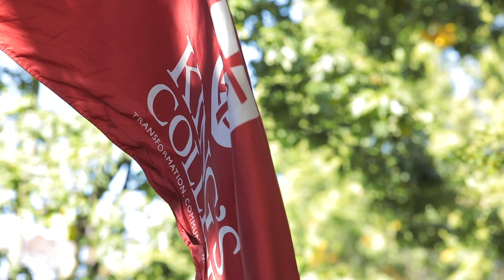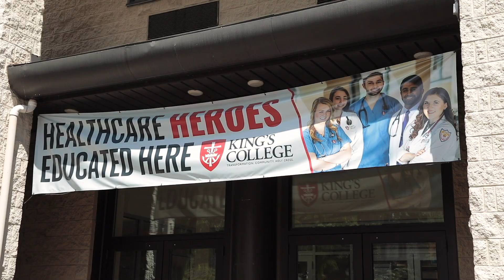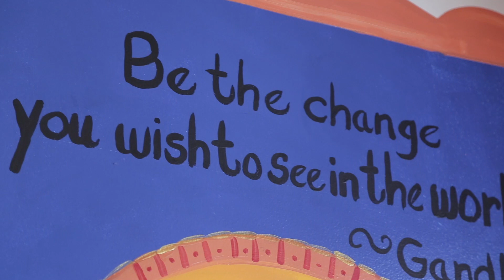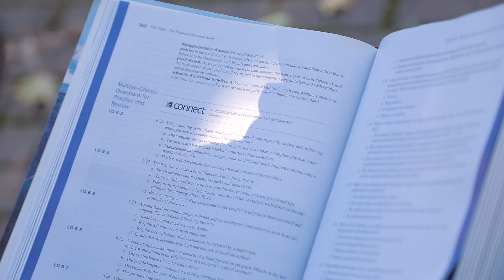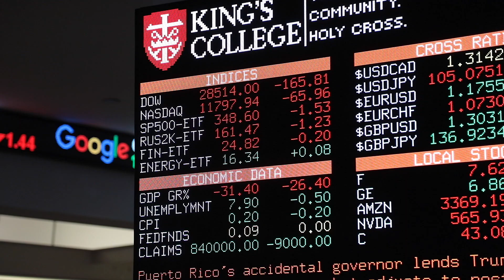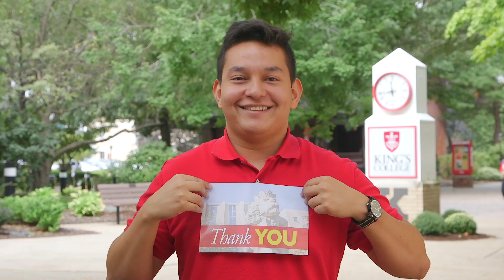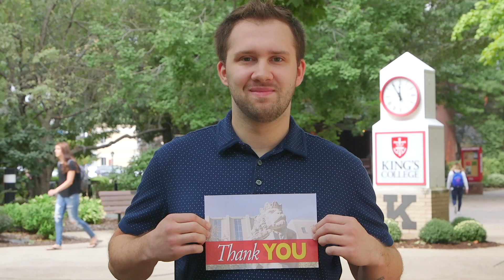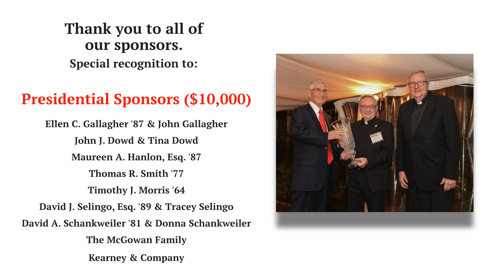The Promise of Hope (2020 Rev. Lackenmier Award & McGowan School of Business Forum Presentation)